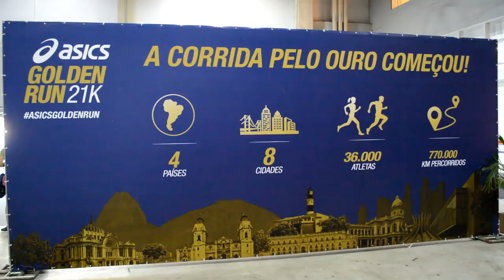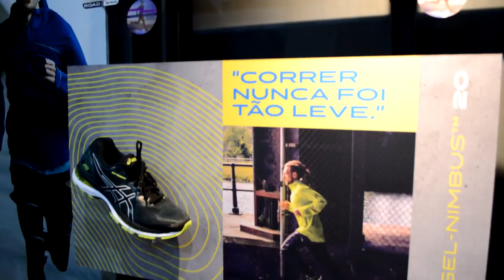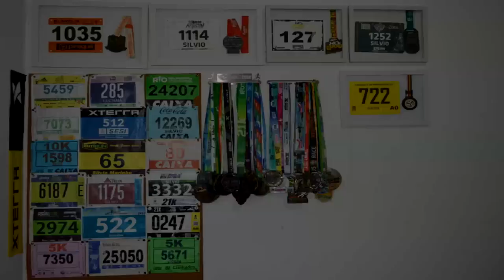ASICS Golden Run - Voamos na prova!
Faaaaaala corredores, tudo bem? Voamos em busca do Ouro na Asics Golden Run etapa Rio de Janeiro. Prova com percurso rápido, boa para fazer o melhor tempo da vida... será? Assista o vídeo e confira!